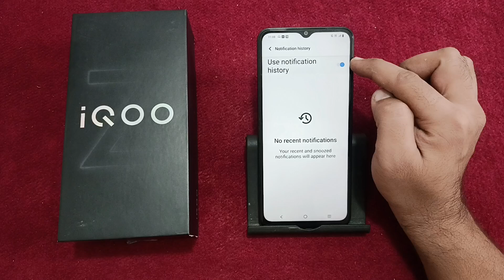how to see notification history in IQOO Z9 lite, notification history kaise dekhe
how to see notification history in redmi
how to see notification history in android
instagram notification history kaise dekhe
whatsapp notification history kaise dekhe

Best powerful CPU under 10k

60-Inch Tripod with Bag

7 Socket 6A Extension Board